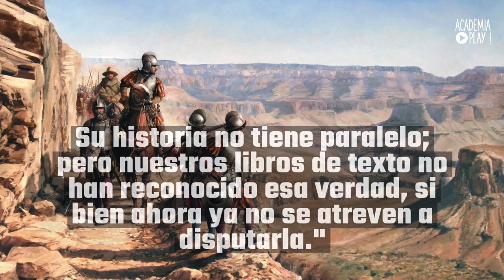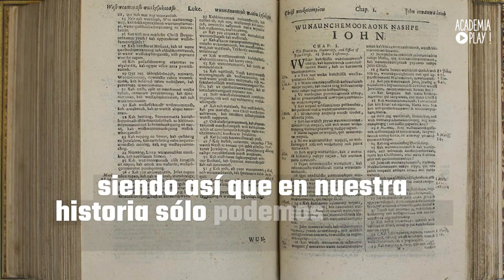Vindicación de la acción colonizadora española en América por Charles F. Lummis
En ‘The Spanish Pioneers’, Lummis absuelve a los españoles de los cargos de crueldad hacia los indios y señala constantemente la buena actitud de los españoles al tratar con los nativos americanos, en contraste con el trato otorgado a los indios por los colonos ingleses y el Gobierno de los Estados Unidos. Atraído tanto por la cultura india como por la hispanoamericana, Lummis se tuvo que enfrentar a un importante dilema al escribir sobre la conquista: obligado a elegir entre la colonización española y la inglesa, eligió la española.